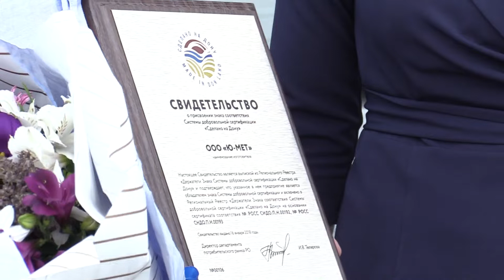Вручение свидетельства о присвоении знака "Сделано на Дону"